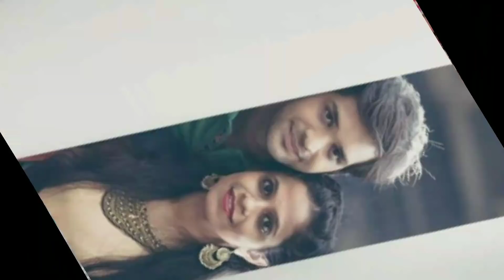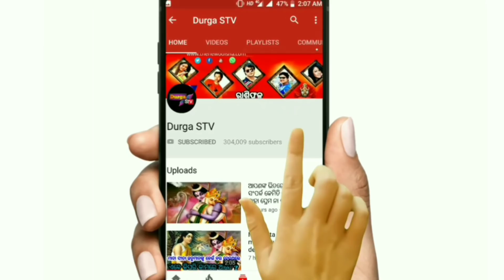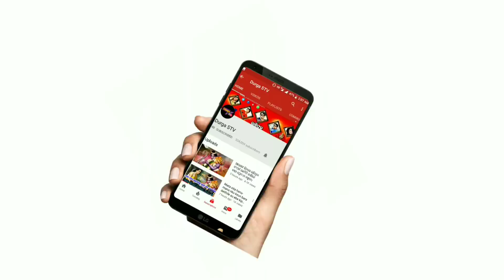Ollywood Singers Real Life Jodi/ Life Partner Shocked Video.